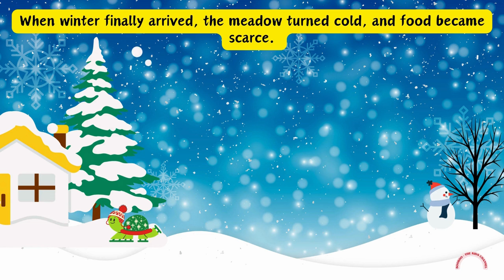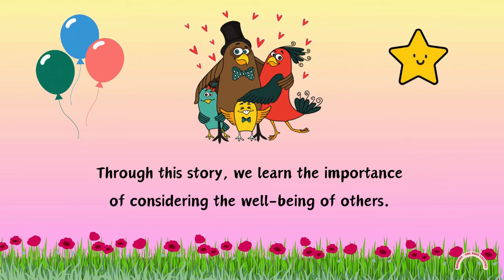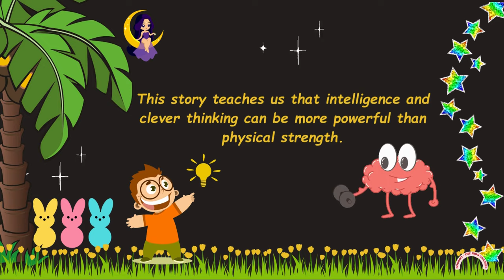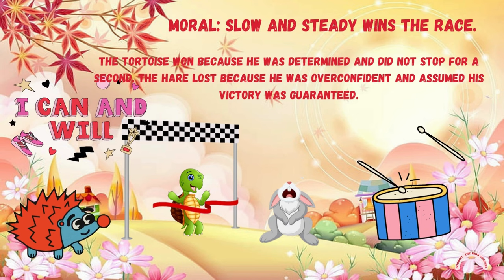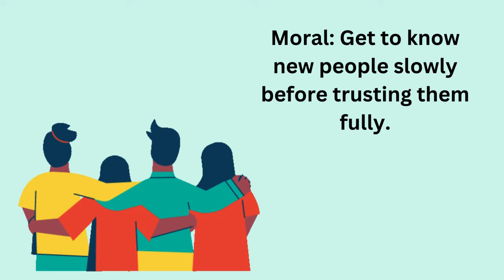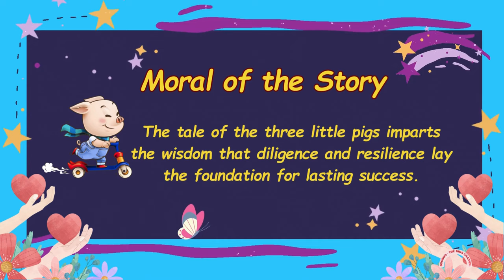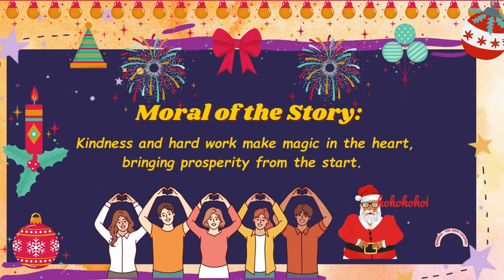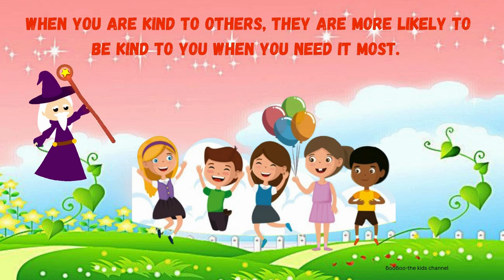Short Moral Stories | Amazing Stories | Learn English through Stories |English Stories with Subtitle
In this video, you'll find a collection of short moral stories designed to inspire and shape our lives with valuable lessons. Each tale holds a nugget of wisdom that helps discipline and enrich our journey. So sit back, relax, and join us on this storytelling adventure where life lessons come alive. Let's dive into the world of morals and embark on a journey of growth and understanding.

Amazing Short Moral stories

Apple tree and the boy🍎Motivational story on ParentsSacrifice-RespectParents-kidsstory lifelessons https : //youtu.be/4N25MJc4zeQ